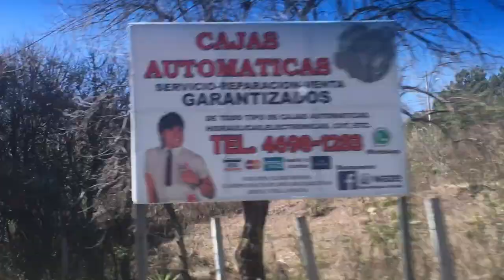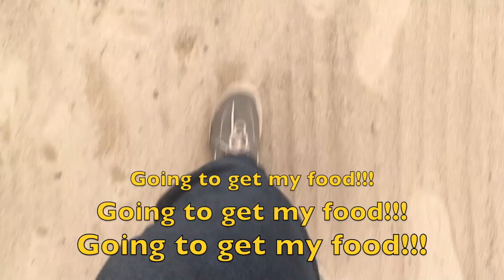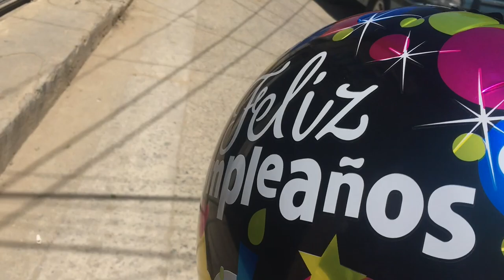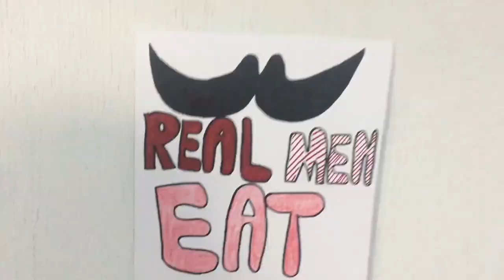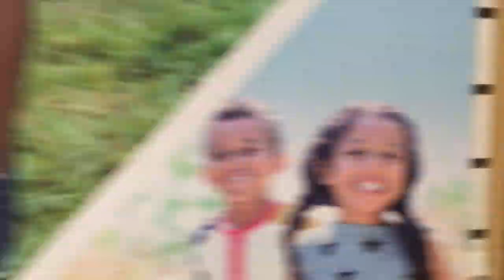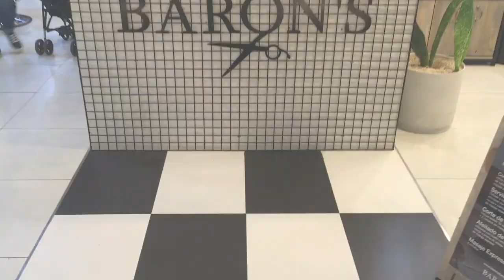A Surprise in Guatemala! (Part 2)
This is Part 2 of our Surprise in Guatemala trip. We hope you enjoy it!